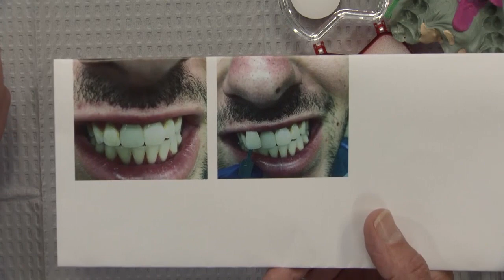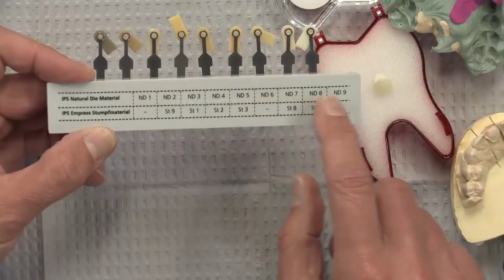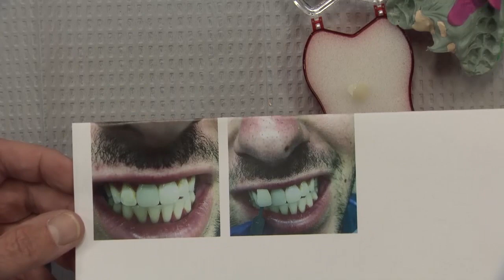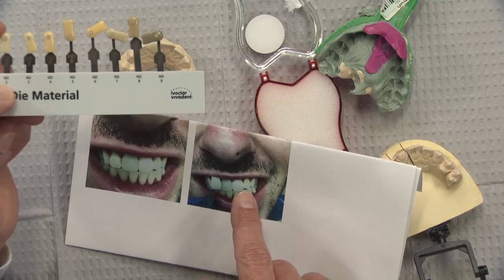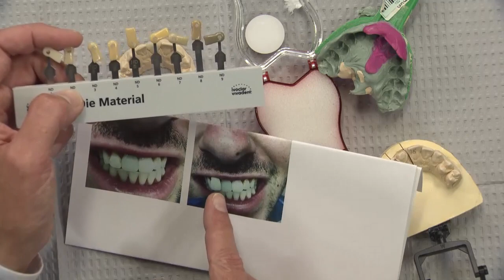Chairside Live Episode 141: Dark Disaster: Dark Stump Shade and a Translucent Crown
In this episode’s Case of the Week, Dr. D explores a case featuring BruxZir® Anterior Solid Zirconia, our latest innovation in the BruxZir® Solid Zirconia line. Find out what happens when you pair a translucent crown with a dark stump shade. Then, Megan brings the news from the dental world. Watch Episode 141 of Chairside Live now!